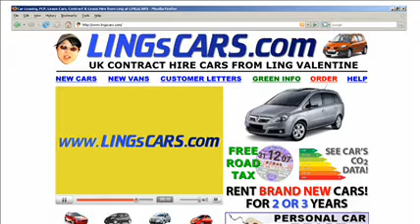LINGsCARS TV Advert #4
TV's first Improplug "star", is Ling Valentine (34), the Chinese immigrant owner of LINGsCARS.com. Ling is a female, Gateshead-based entrepreneur who supplied prime, private customers all over the UK with over £28m of brand-new contract-hire cars in 2007. Improplug production was by Your-Film, a company run by a small and dynamic group of filmmakers in Jarrow.

Ling said, "I'm extremely proud to be the first advertiser to use this new format of TV ads. It has been great fun making them. I already have over 200,000 views of my YouTube films, now a much larger audience of millions will see the Improplugs." - "Some of my Improplugs have snippets in Chinese. It doesn't matter. The viewers see me chatting to them in quick-cut clips, in YouTube format" - "It's the TV/PC crossover advert, and it is set to take the World by storm" - "It opens TV advertising to small but ballsy businesses like LINGsCARS.com, made by small independent filmmakers like Your-Film" - "Your-Film were just great. LINGsCARS have collaborated to break new ground for this exciting new Improplug genre of advertising" - "Just wait until the snotty-nosed London agencies in London see these Improplugs, their reaction will be enough to make the whole of the North East chuckle"